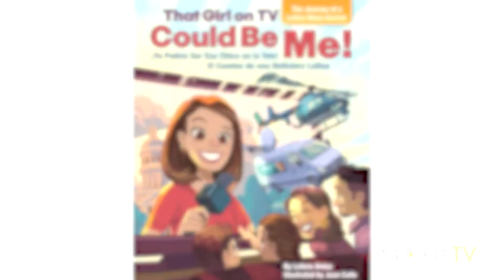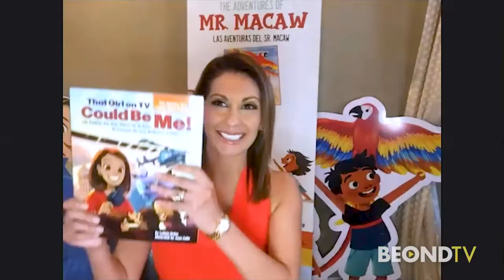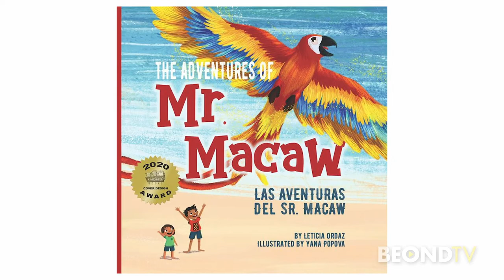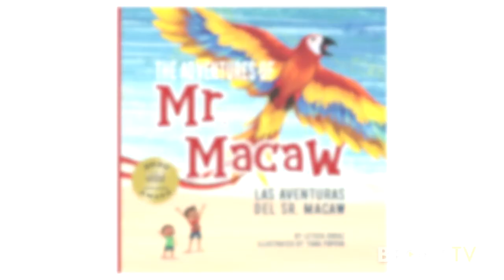Publishing diverse books is a passion for TV newswoman Leticia Ordaz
"That Girl on TV Could Be Me!" author and Journalist Leticia Ordaz tells Carlos Amezcua about being inspired to write a bilingual children's book about going after your dreams. The book could be described as autobiographical since Ordaz wanted to be a television journalist since she was a young child. Hear what her hope is for this book and about her other bilingual book "The Adventures of Mr. Macaw"!